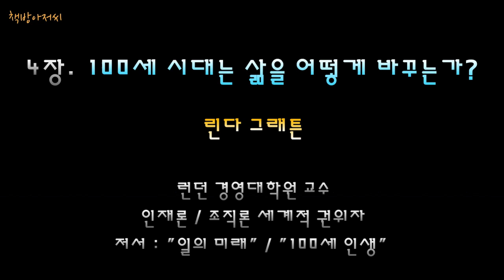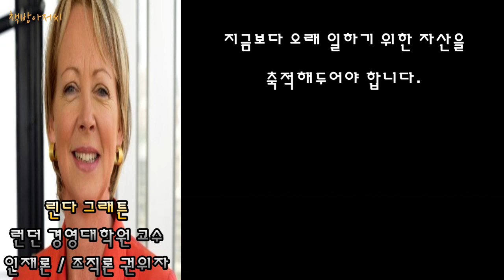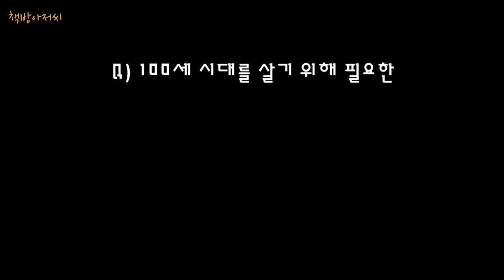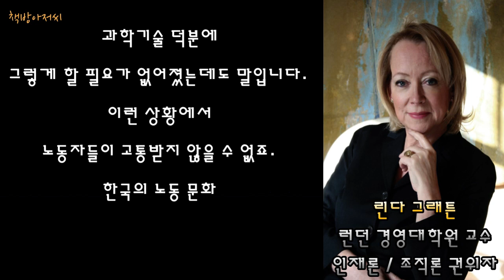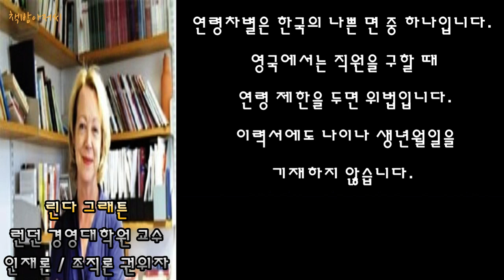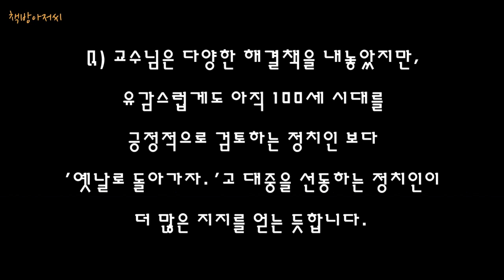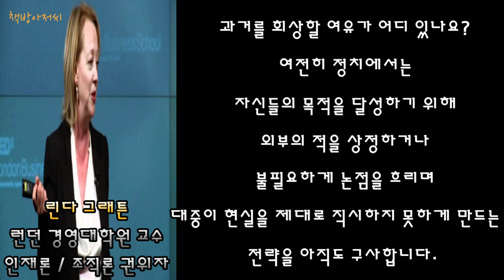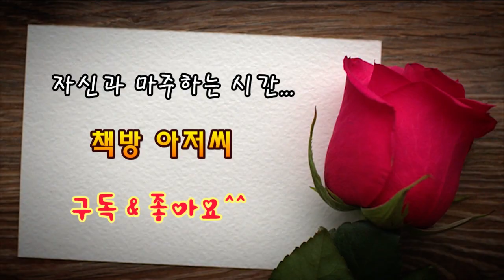초예측 | 린다 그래튼 | 100세 시대는 세상을 어떻게 바꾸는가? | 책방아저씨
린다 그래튼 | 초예측 | 100세 시대는 어떻게 세상을 바꾸는가?

런던 경영대학원 교수이자 인재론, 조직론의 세계적인 권위자, 린다 그래튼

2011년에는 경학계의 오스카상이라 불리는 '싱커스 50'에 12위로 선정되었고, 이후로도 3번 더 이름을 올렸습니다. 전 세계적 기업 경영자들이 참여하는 '일의 미래에 관한 컨소시엄'을 주최했으며, 싱가포르의 인적자원 전략 자문을 맡기도 했습니다.

저서로는 '일의 미래'는 2013년 일본 비즈니스북 그랑프리 종합 1위에 올랐습니다. 그 외 '핫스팟', '글로우' 등의 책들이 있습니다.

"지금까지 삶에서는 교육-일-은퇴라는 3단계만 존재했습니다. 그리고 누구나 이 3단계를 거쳤기에 개인은 단계별 변화를 의식할 필요조차 없었습니다. 그러나 다단계의 삶에서는 변화의 방향과 정도, 시기를 스스로 조절해 결정해야 합니다. 그때마다 나는 무엇이 되고 싶은가에 대해 고민하고 선택해야겠죠."

린다 그래튼의 "100세 시대는 삶을 어떻게 바꾸는가"를 책방아저씨가 읽어 드립니다.